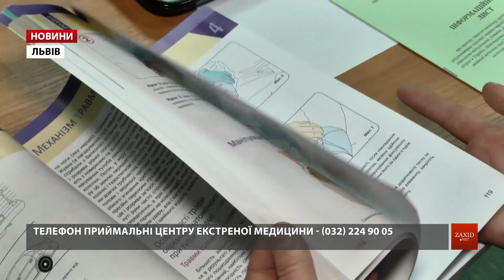Медицина катастроф відновила тренінги з надання першої допомоги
Після річної перерви Львівський обласний центр екстреної медицини відновив навчання для медиків швидкої допомоги. Лікарі та фельдшери на них доводять свої вміння до автоматизму. Аби на практиці заощаджувати час, якого для порятунку людини відведено дуже мало. Втім, пройти таке навчання можуть не лише медики.